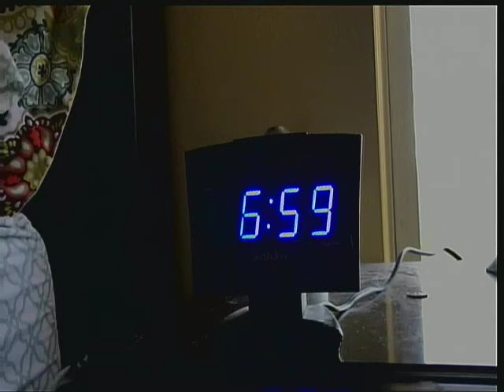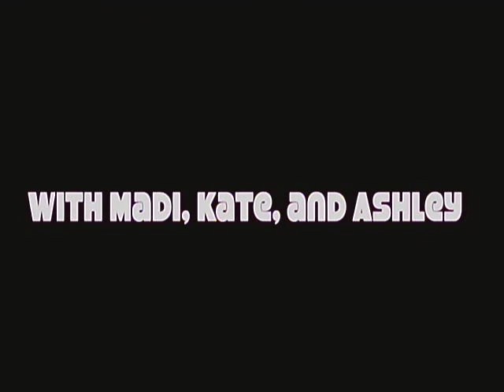Eagle News Year 11 Episode 100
Today's 100th episode of Eagle News!!!